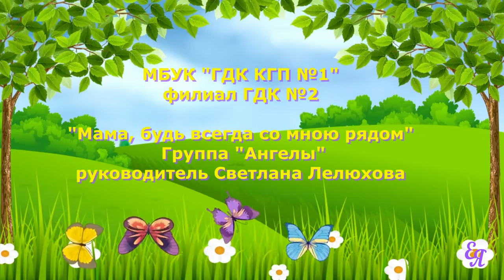Песня "Мама, будь всегда со мною рядом" исполняют участники кружка сольного пения "Ангелы"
КультураКореновскийрайон Онлайн - музыкальное поздравление "Свет материнства - свет любви" посвященное Дню Матери